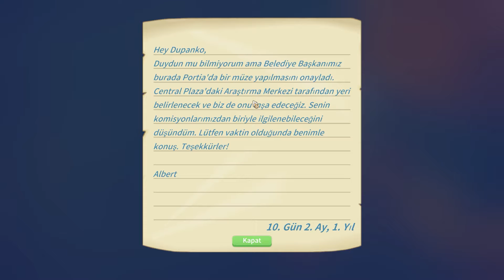Hoşgeldin Ack - My Time At Portia Türkçe Oynanış 19. Bölüm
Selam ben Dupanko. Bugünkü oyunumuzda;
Babamızdan kalan atölyeyi devralmak için Portia şehrine gidiyoruz.  Şirin mi şirin bu şehirde bir yandan atölyemizi geliştirmek için uğraşırken bir yandan da Portialıların sorunlarını çözmeye çalışıyoruz.